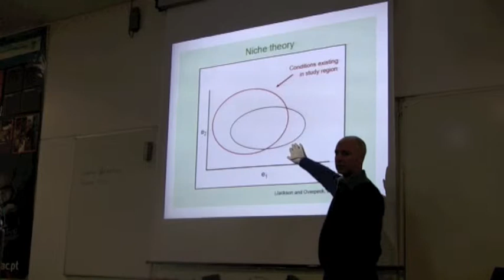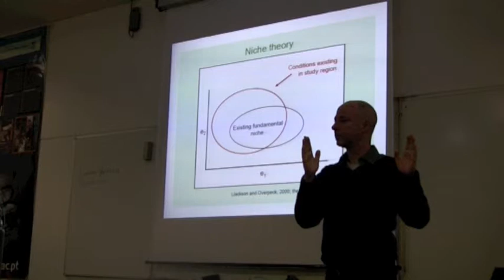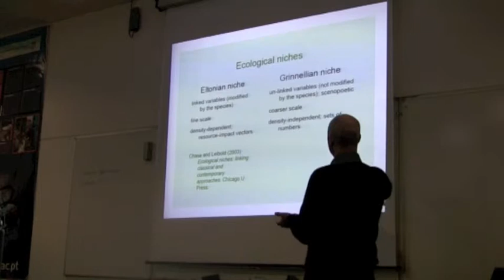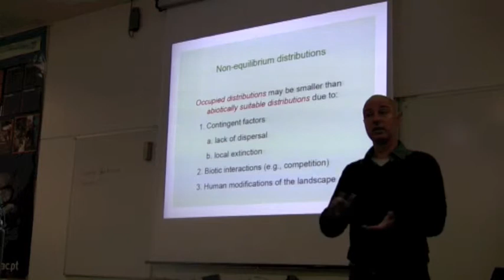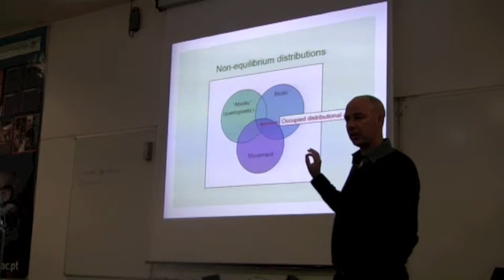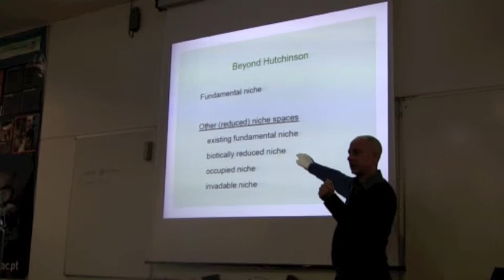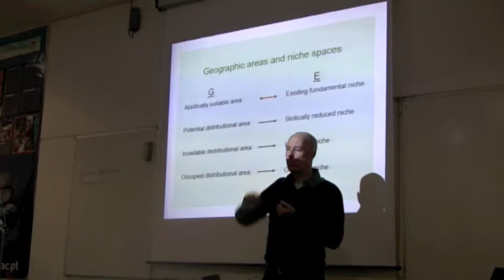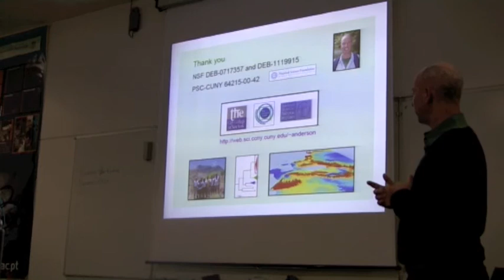BITC / Data Capture - Niches to Distributions 2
This talk was presented in the Workshop on Calibrating Ecological Niche Models, an advanced course focused on developing robust models for transfer to past and future conditions. The workshop was held at the University of Azores, Ponta Delgada, during 27-30 January 2014. Workshop organized by CIRN/UAç and CIIMAR, and funded by FCT and FLAD.